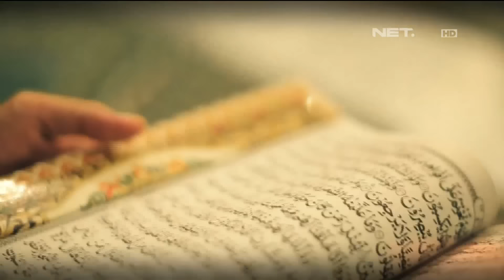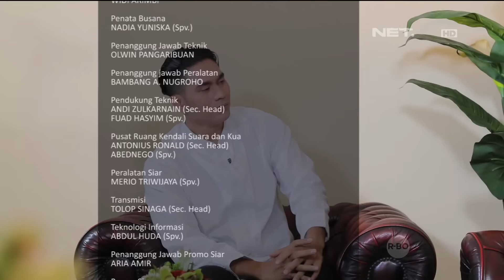Risalah - Pentingnya Daya Saing Bangsa Menurut Islam - Din Syamsudin